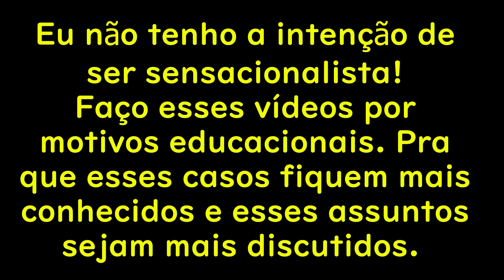Ninguém Acreditou na Esposa! //Ronald Janssen // Casos Criminais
00:00 Abertura
00:12 Introdução e Gatilhos
01:05 História